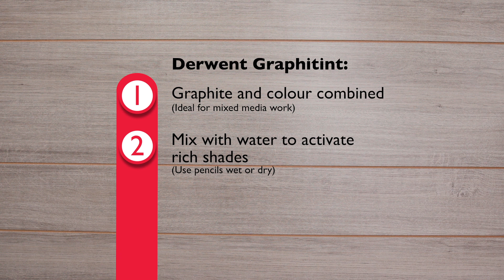Formar o Formador - Derwent Graphitint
Derwent Graphitint Train the Trainer